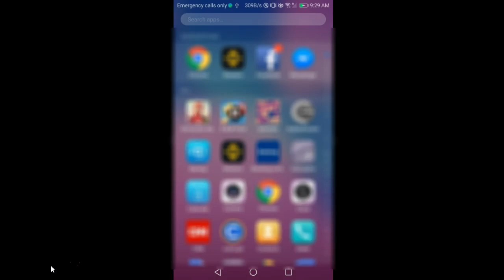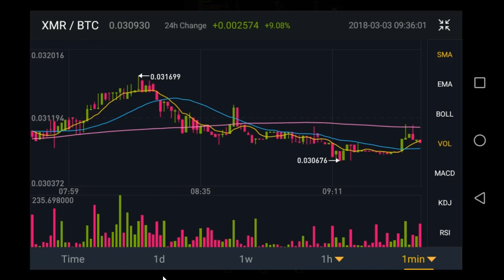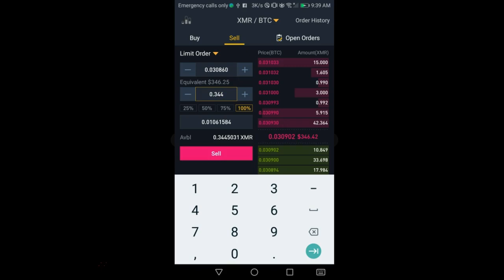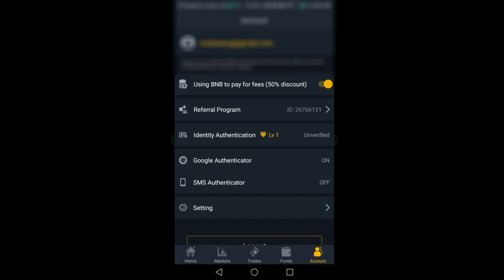selling monero in exchange with bitcoin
Selling Monero (XMR) to Bitcoin (BTC) of my 100% initial investment via Binance exchange. Open your binance account. Click the market and look for a ticker of XMR to BTC and start buying and selling monero. The exchange rate is defended upon the price of Monero (XMR).